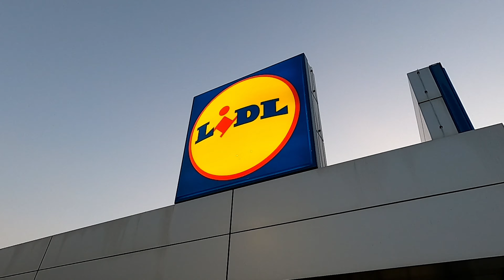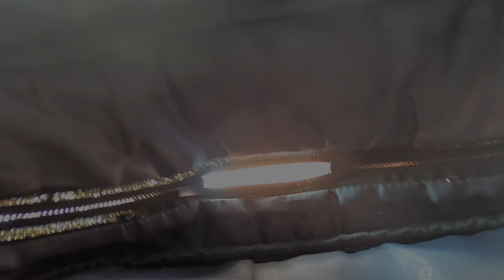Mănăstirea METEORA, LEFKADA și multa "PETREȚERE"